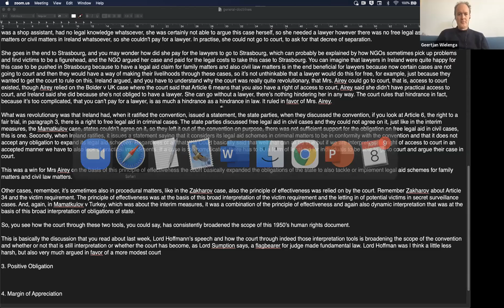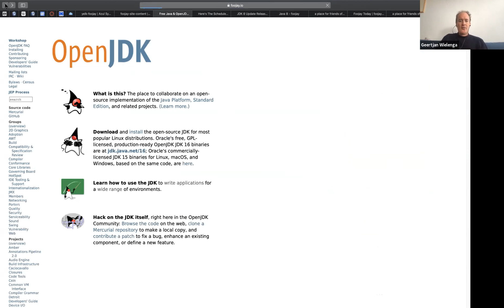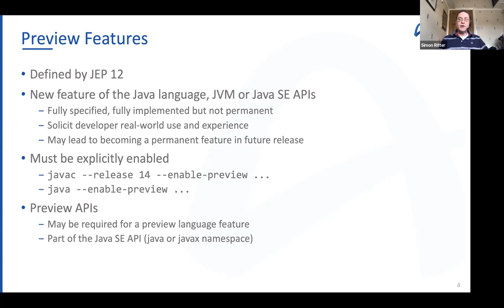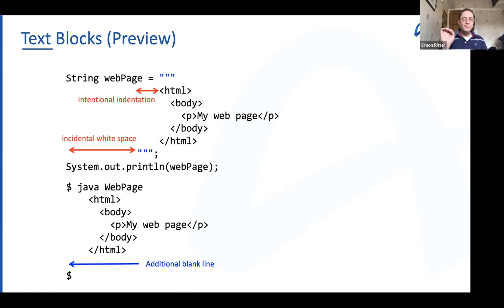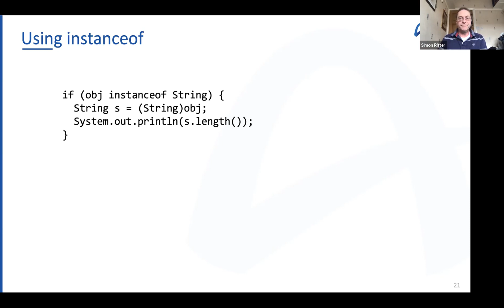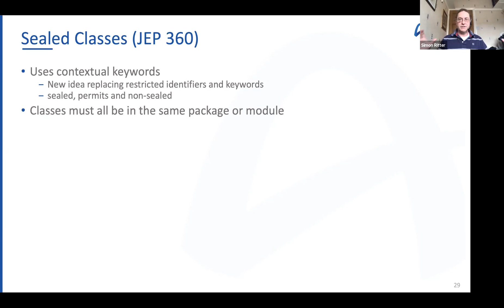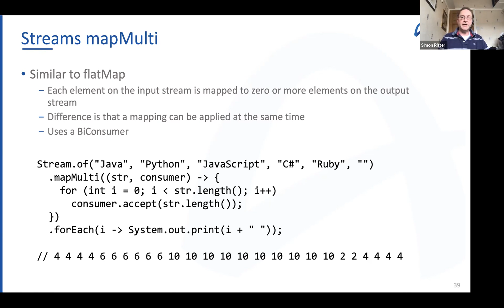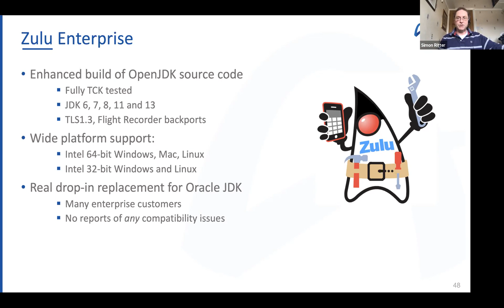Getting the Most from Modern Java - Simon Ritter (Foojay JUG Tour)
Getting the Most from Modern Java

With the release of JDK 16, we have had eight (yes eight!) versions of Java in three and a half years.

Java developers are now being provided with more new features at a faster pace than at any time in its over quarter-century history.

Many of these new features provide exciting new language level changes, as well as useful new APIs.

In this session we’ll explore in detail what these changes are and how best to use them (as well as advice on when not to use them). We’ll also explain the significance of preview features and incubator modules.

We’ll cover the following new language features:

· Local variable type inference (JDK 10)

· Switch expressions (JDK 12)

· Text blocks (JDK 13)

· Records (JDK 14)

· Pattern matching for instance of (JDK 14)

· Sealed classes and changes to Records (JDK 15)

For each recent JDK, we’ll also highlight the most useful additions to the core class libraries.

At the end of this session, you’ll be all set to write modern Java code!

Speaker:

Simon Ritter is the Deputy CTO of Azul Systems. Simon joined Sun Microsystems in 1996 and spent time working in both Java development and consultancy. He has been presenting Java technologies to developers since 1999 focusing on the core Java platform as well as client and embedded applications.
Now at Azul Systems, he continues to help people understand Java and Azul’s JVM products. He represents Azul on the JCP Executive Committee as well as the JSR Expert Groups for Java SE 9 and later.

Please note: we'll be recording this meetup with a view to publishing online.